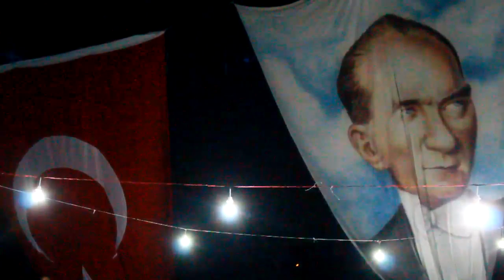Orta Söğütlü Çerkes Gecesi Bayram Etkinliği (13.08.2019)